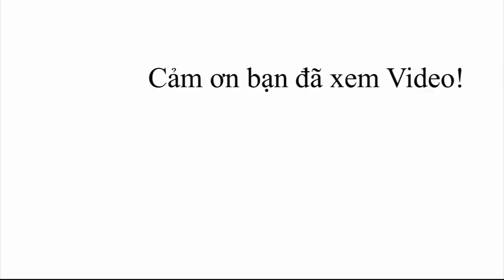ACCENT 2020| Accent 1.4 MT, Giá Xe Accent 1.4 MT Bản Đủ bao nhiêu?